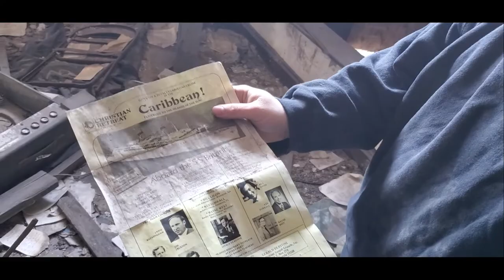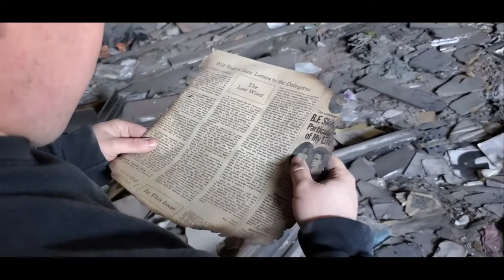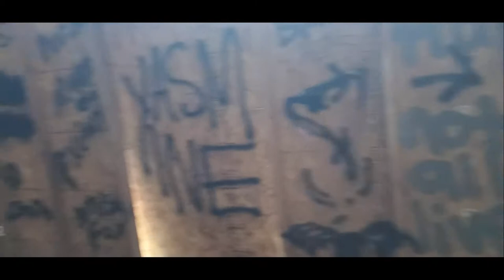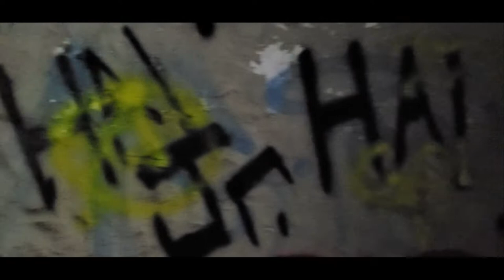Exploring an Abandoned Church in Gary, IN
Filmed in Gary, IN